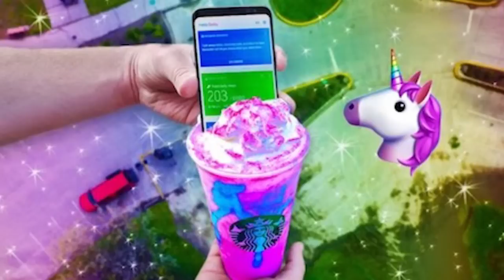iFunny Ad 103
iFunny